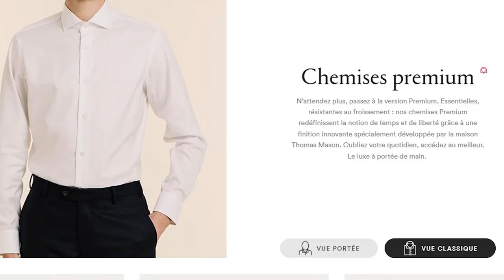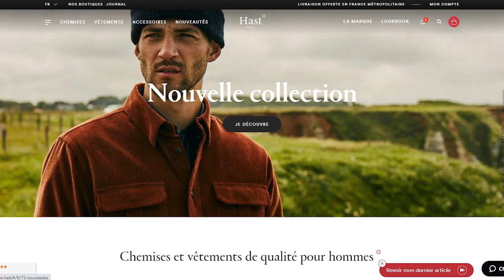HAST: Test des CHEMISES AUTOMNE/HIVER de la Collection (Review + 3 Tenues !)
Salut ! Voici l'épisode d'automne pour la série un vêtement pour chaque saison :)
Je vous présente des chemises casual de chez Hast, une belle marque française qui fait des vêtements peu chers avec des matières folles et, ici, idéales pour l'automne.
Bon visionnage et, comme j'y travaille en ce moment, n'hésitez pas à me poser toutes vos questions sur la marque ou ses produits ;)